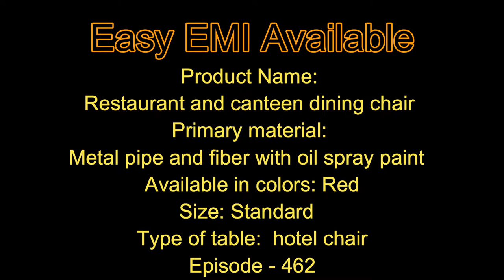Canteen chairs | Fast food chair | hotel chair | plastic chair | visitor chair | EP.463 | sri maari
Product Name: Restaurant and canteen dining chair
Primary material: Metal pipe and fiber with oil spray paint
Available in colors: Red
Size: Standard
Type of table:  hotel chair